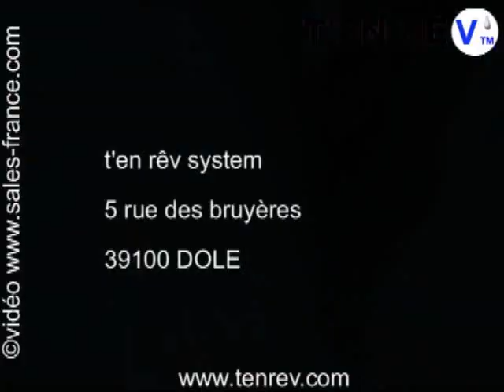Comment réparer une fuite de piscine avec le mastic colle étanche Procol et une rustine.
PROCOL est une colle mastic hybride qui permet de tout réparer directement sous l'eau, a fortiori à sec !